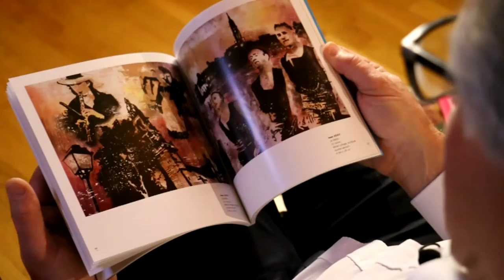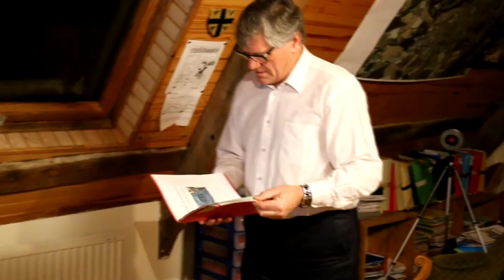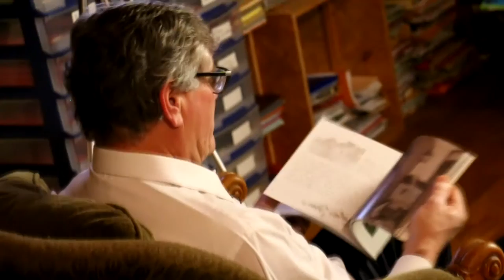TREGUIER : L' Art dans les Cités - Petites Cités de Caractère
Reportage sur le Concept de l'Art dans les Cités à Tréguier à l'occasion de l'exposition temporaire à la Chapelle des Paulines.

Réseau des Petites Cités de Caractère de Bretagne.
Réalisé par Jeremy Pyronnet.

Remerciements à Patrick Toularastel et Gaëlle Huan.
- 2017